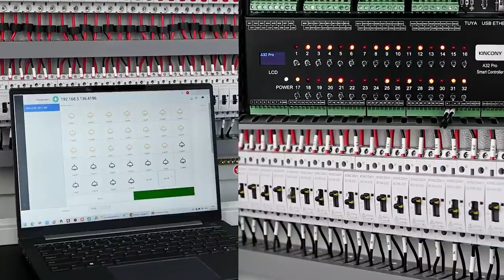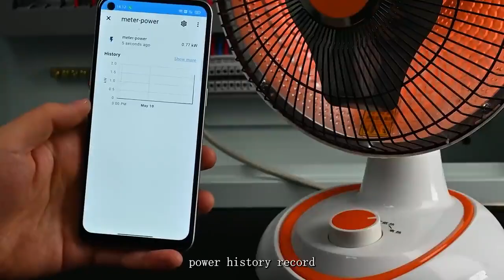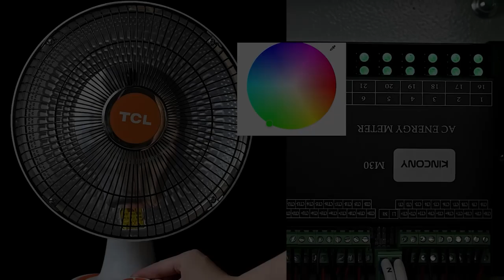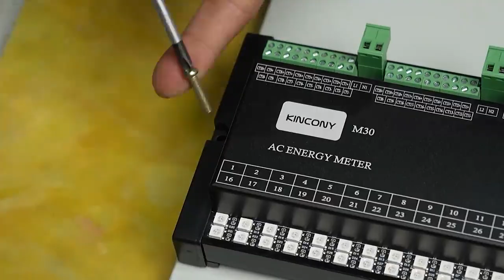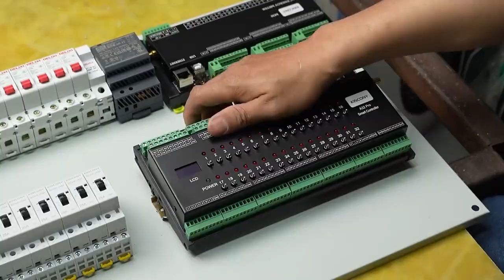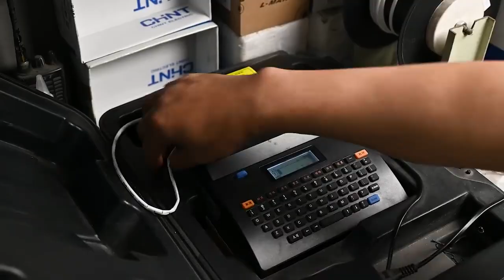32 Channel Smart Panel for HA, Tuya, Alexa, Loxone + Energy Stats 2025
Build your own professional 32-channel smart power distribution panel that supports multiple smart home ecosystems!

✅ *Compatible With:*
Home Assistant (MQTT, auto-discovery)
Tuya App
Apple HomeKit
Amazon Alexa & Google Assistant (voice control)
KinCony Cloud Server
Loxone Smart Home System

🔌 *Features:*
32 relay outputs for lights, sockets, appliances...
30-channel real-time energy monitoring
Remote control via WiFi, Ethernet, or RS485
Manual toggle switches & offline control backup
Perfect for DIY smart home setups or commercial automation projects

📦 All-in-One smart power panel solution for makers, pros, and integrators!

smart distribution panel diagram:
1. KinCony A32 Pro relay controller: 1pc
2. KinCony M30 controller: 1pc
3. DC12V 4.5A power supply:1pc
4. 25A DC Contactor: 32pcs
5. 1P 20A MCB:32pcs
6. 2P 63A MCB:1pc
7. CT sensor:30pcs
8. Fuse:1pc
9. EARTH and GROUND terminal:3pcs
10. Short circuit strip
11. cold pressure line connector
12. Extender Antenna